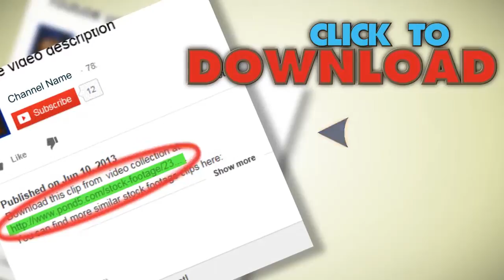Disturbing Eye. Stock Footage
You have watched Disturbing Eye. Stock Footage"